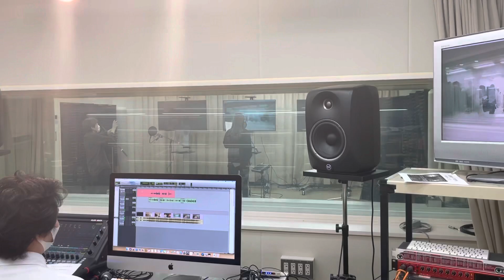声優 専門学校 「CMナレーション収録」